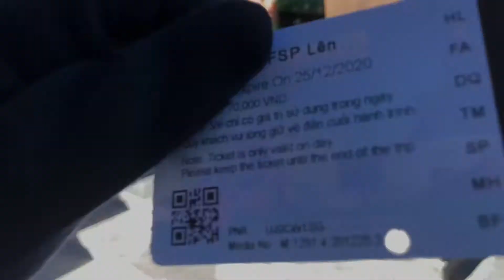Fansipan | Sapa | Vietnam